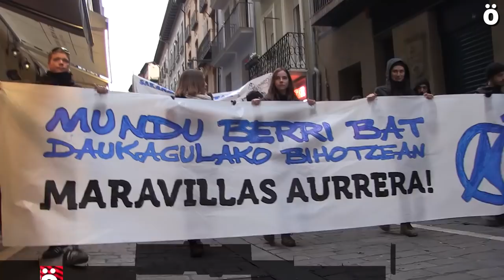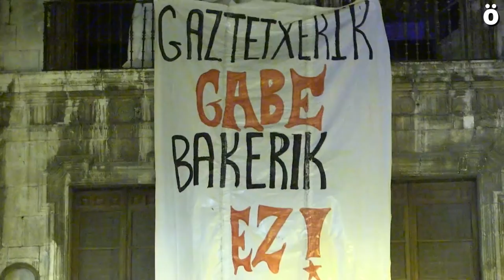Maravillas Gaztetxea berriz okupatu dute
Iruñeko Maravillas Gaztetxeko ateak berriz ireki dituzte. Nafar Gobernuak hormatutako ateak makil eta rotaflex batekin ireki dituzte milaka lagun bildu dituen manifestazio baten ostean. Bihar prentsaurreko batean okupazio honen nondik norakoak emanen dituzte.

Maravillas Gaztetxeko ateak berriz ireki dituzte okupazio eta gaztetxeen aldeko ohiuen artean. Milaka lagun bildu dira gaur Iruñean Gaztetxearen desalojoa salatzeko, eta manifestazioaren bukaeran zabaldu da albistea: Gaztetxearen barruan jendea bazegoela zabaldu dute, eta Nabarrerian hasi da jendea biltzen okupei babesa emateko.

Inguruetan Espainiako Poliziaren presentzia nabarmena zen, baina ez dute ezer egin gazteek Gaztetxeko ateak irekitzen zituzten bitartean. Azkenean, kolpe ugari eta rotaflexa erabili eta gero, Nafar Gobernuak jarritako burnizko plaketan zulo bat egin dute eta gazteak sartu dira.

"Rozalejo jauregia herriarena da berriz ere, gure eskuetan dago berriz ere. Maravillas Gaztetxea suspertu eta bizirik dirau" adierazi dute Gaztetxekoek. Bihar, okupazio berri honen nondik norakoak eskeiniko dituzte prentsaurreko batean.